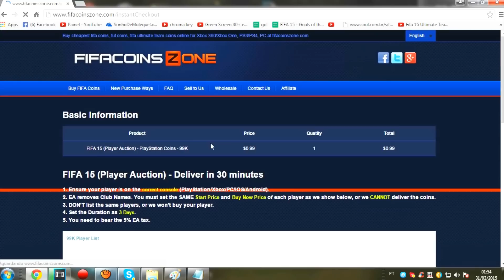Fifa 15 Modo Carreira Treinador - CAPITAL ONE TA TENSA!!! parte #20 Xbox One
Músicas Novas: #1: Kdrew Bullsey, #2: DJ Fresh - Gold Dust (Flux Pavilion Remix),
#3: dj tnk - this dj is so funky man, #4: dubstep violin lindsey stirling crystallize, #5: Ellie Goulding Explosions (GeminiRemix)
#6: HEADSHOT dubstep, #7: Noisestorm - Renegade - Non Copyrighted Dubstep, #8: One Minute Krewella, #9: Ready! Aim! Fire!, #10: tristam - shine [drumstep], #11: Zedd ft. Matthew Koma - Spectrum (Razihel Remix)Dubstep,

musica sentimental: Michael Ortega-A Sad Song for Broken Hearts

Musicas: Ctrl ALt Destruction, Get Hyper, Antoine Lavenant - Street Fighter - Sway Stil speedin - Aero Surface